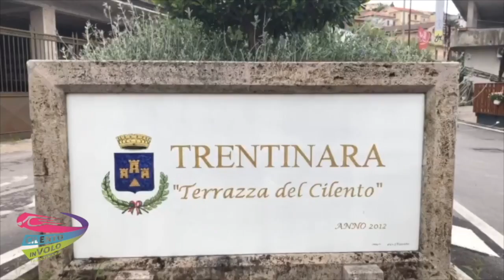14 asia e luigi 08-08-21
This video is about 14 asia e luigi 08-08-21